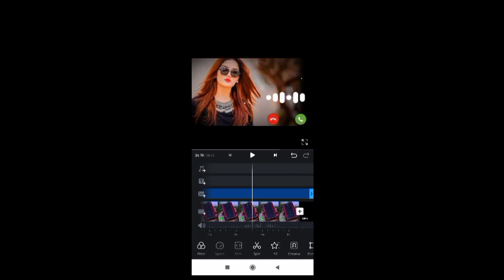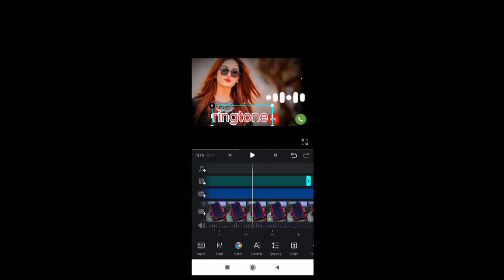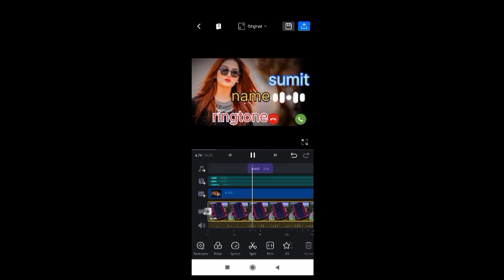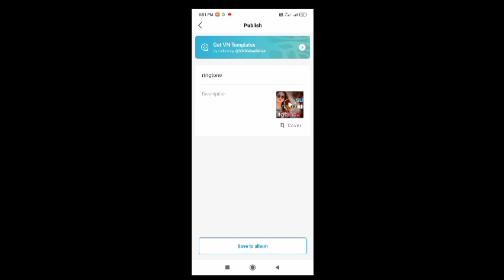Apne naam ki ringtone banana sikhe